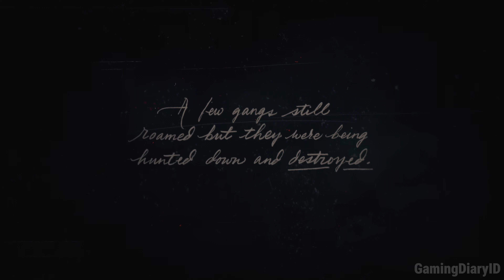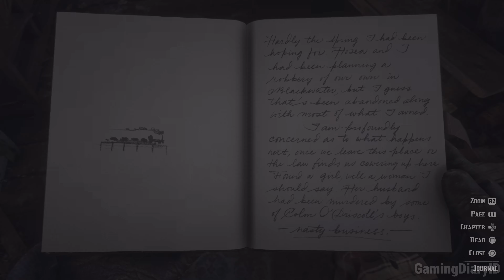Red Dead Redemption 2: ARTHUR MORGAN (PS5 4K Gameplay Walkthrough No Commentary Part 1)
Enjoy :D

1899 a gang of outlaws led by Dutch Van Der Linde fail a robbery and now need to fight against the law and travel across the wild country of America and when problems threaten to tear the gang apart, lead enforcer Arthur Morgan must choose between his ideals or the man who raised him.

Timestamp:

00:00 Intro
02:46 Outlaws from the West
22:56 Enter, Pursued by a Memory
39:36 The Aftermath of Genesis